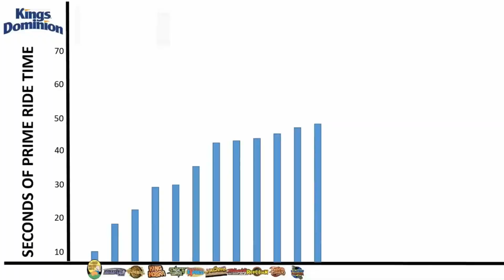Youtube Poop: Exploiting Airtime Thrills' Worst Mispronunciation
One must always be cautious when bringing up the Peanuts characters